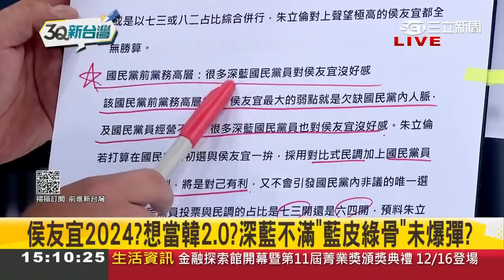投侯不如給賴清德贏? 傳深藍多數不滿侯友宜"藍皮綠骨"基層拒挺 黃敬平稱"侯能出來都難"曝國民黨內機制對他不利:深藍基層很討厭侯...│陳柏惟主持│【3Q新台灣 焦點話題】20221211│三立新聞台